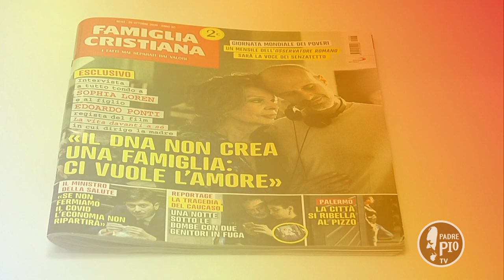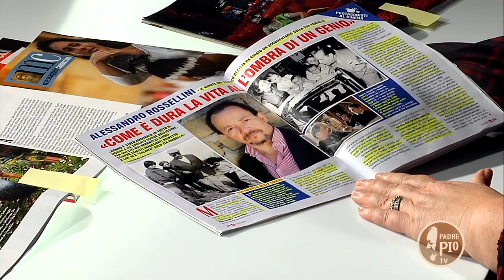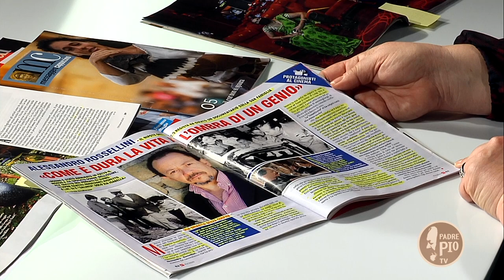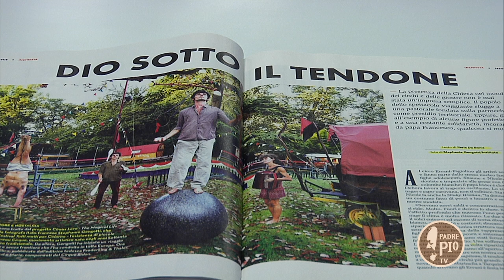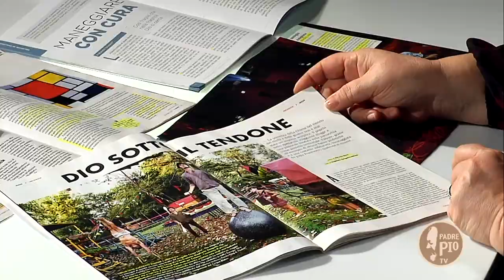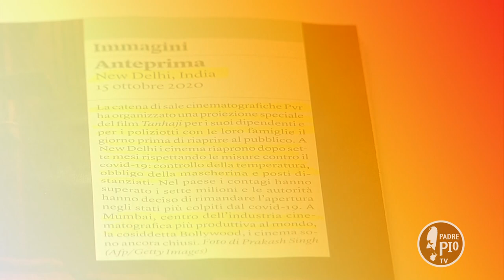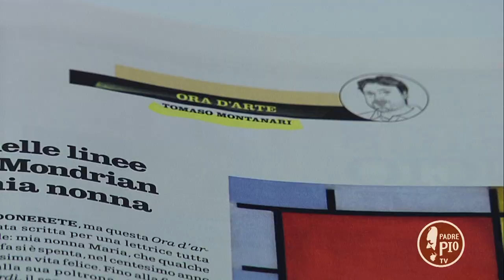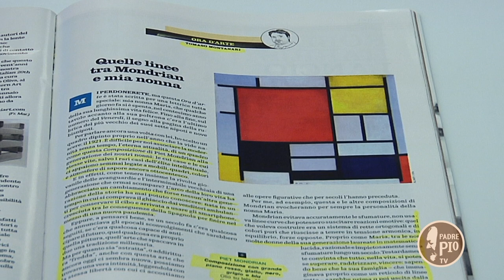I Rossellini: una saga familiare